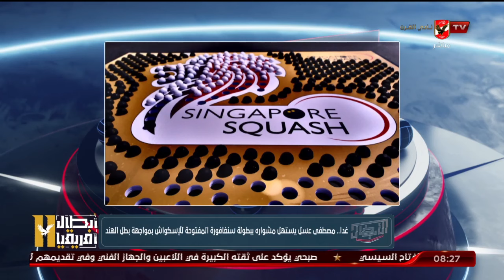مصطفي عسل يستهل مشواره ببطولة سنغافورة المفتوحة للإسكواش بمواجهة بطل الهند